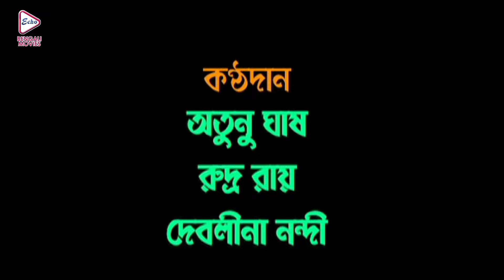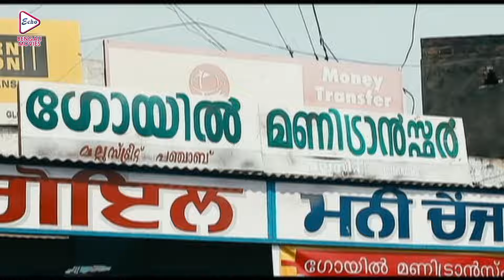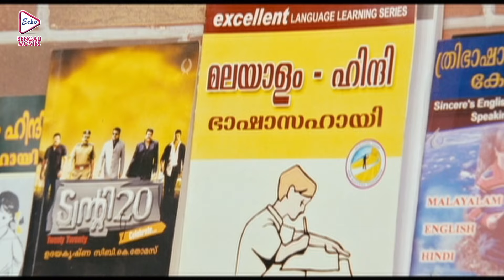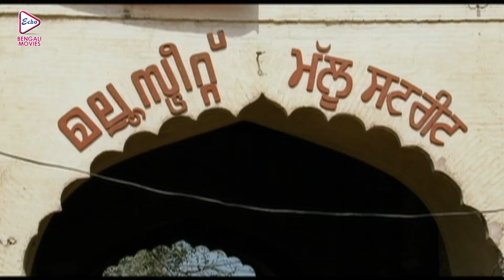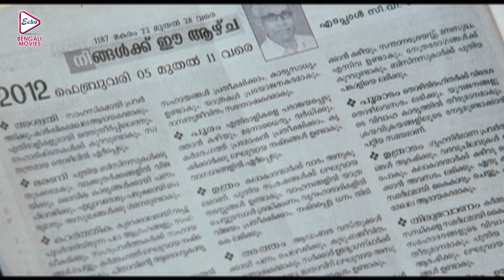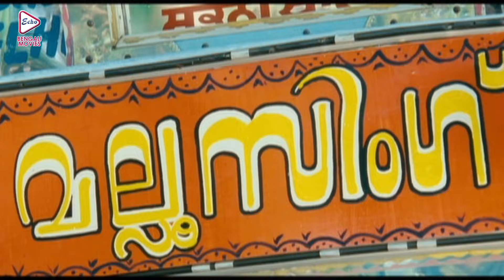GOLMAL | গোলমাল | SOUTH ACTION DUB MOVIE | KUNCHAKO BOBAN | UNNI MUKUNDAN | ECHO BENGALI MOVIES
ECHO BENGALI MOVIES presents Bengali full movie " GOLMAL", "গোলমাল", which was released in the year 2014, Directed by: VAISHAK, starring : KUNCHAKO_BOBAN, UNNI_MUKUNDAN ETC

Movie Credits :

Film.      :   GOLMAL (গোলমাল)

Original Film. :  FIGHTER MALLU SINGH

Director :   VAISHAK

Starring : KUNCHAKO BOBAN,UNNI MUKUNDAN ETC

Music Director(s) : RAJA

Release : 2014